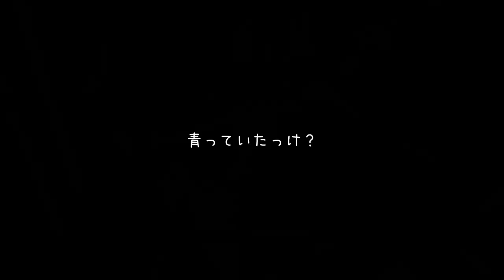【フォートナイト】コンバットショットガン×セイキンショット